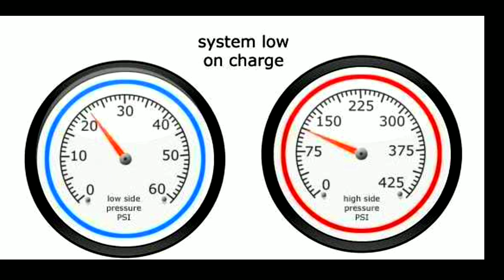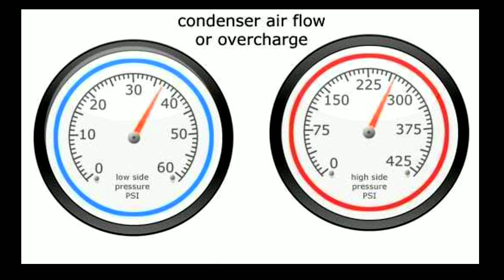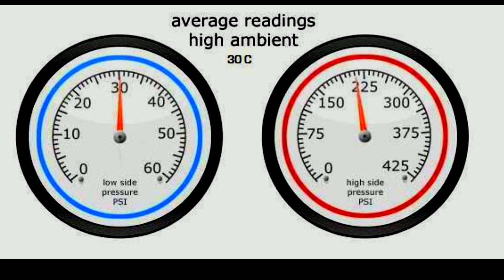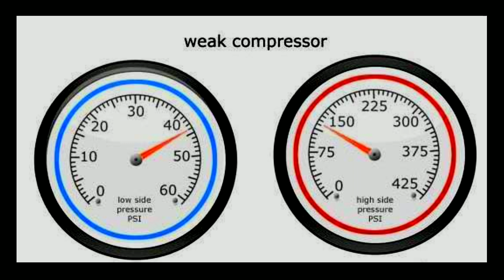Signs of a Bad Compressor|Avoid being cheated by mechanics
I will share the signs of a worn out ac components. This will help you save your time,money and help you diagnosing the trouble you are facing with your Car Air conditioner.

Hello folks , I am Nitin Tanwar  , I am an Automobile Engineer.

Video shares the precaution which can be taken by many to save a little penny, as Car mechanics find it a lot easier to hide and replace a spare that was handled badly but was in good working order.

Please watch the full video to cover content related to the subject, please do subscribe, like and comment in my Video.I  will definitely respond to your comments answering all your queries.

Sunroof options for car

Rubbing Polish-करना सही या गलत?|

|क्या होती है Teflon Coating|

|Green Coolant - फायेदमंद या हानिकारक ?|

Music track in intro
Warrio-
NCS

Friends, Watch my videos covering the easy solutions, precautions, and new features in Automobiles service and maintenance. I am trying to cover the most information and always thriving to bring the latest technology, uncover scams and services related to Automobiles.

Thanks for your patience being here